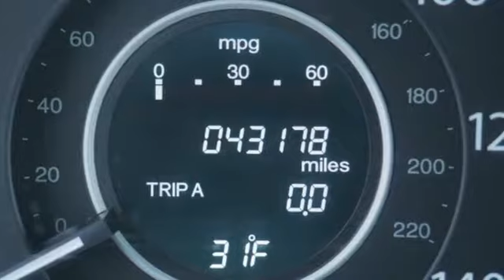Used 2016 Honda CR-V Dover NH Portsmouth, NH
Year: 2016
Make: Honda
Model: CR-V
Trim: EX
Engine: 2.4L I4 DOHC 16V i-VTEC
Transmission: CVT
Color: Gray
Interior: Gray
Mileage: 43126
Stock #: H41660A
VIN: 5J6RM4H57GL089278
Certified. Gray 2016 Honda CR-V EX AWD CVT 2.4L I4 DOHC 16V i-VTECbrbrRecent Arrival! 25/31 City/Highway MPGbrbrHonda Certified Used Cars Details:brbr * Powertrain Limited Warranty: 84 Month/100,000 Mile (whichever comes first) from original in-service datebr * Limited Warranty: 12 Month/12,000 Mile (whichever comes first) after new car warranty expires or from certified purchase datebr * 182 Point Inspectionbr * Vehicle Historybr * Warranty Deductible: $0br * Transferable Warrantybr * Roadside AssistancebrbrAwards:br * 2016 IIHS Top Safety Pick+ (With Touring Model) * ALG Residual Value Awards * 2016 KBB.com Brand Image Awardsbr2016 Kelley Blue Book Brand Image Awards are based on the Brand Watch(tm) study from Kelley Blue Book Market Intelligence. Award calculated among non-luxury shoppers. Kelley Blue Book is a registered trademark of Kelley Blue Book Co., Inc.brbrbrReviews:brbr * Exceptional fuel economy compared to other crossovers; plenty of adult-sized room in both seating rows; more cargo capacity than most rivals; rear seatbacks fold flat at the tug of a lever; appealing roster of tech and safety features. Source: Edmunds

Welcome to Dover Honda - the trusted choice for new and used Honda sales, parts and service in the Greater Portsmouth and Seacoast NH area for more than 40 years. Our committed sales staff provides a personal touch to help you make the right decision when buying or servicing your Honda. And Dover Honda's fair prices make us the perfect fit for any budget. Visit us today at 5 Dover Point Rd, Dover, NH, to test drive your dream Honda, or call for an appointment at .